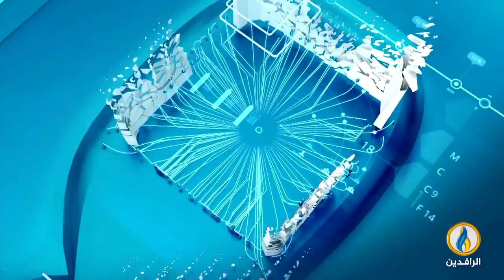أبرز الأخبار الاقتصادية على قناة_الرافدين ليوم الخميس في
تقديم: فاروق شريف
ـــــــــ